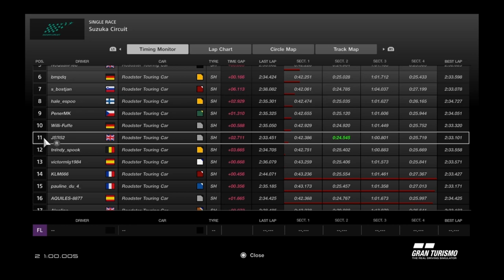GT Sport Daily Race. Pauline the Optimist!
GT Sport Daily Race C
Suzuka
Mazda MX5
The story of two races, my own and Pauline_du_4_.
Optimist, crazy, unlucky driving? You choose!
Apologies for my poor French accent!